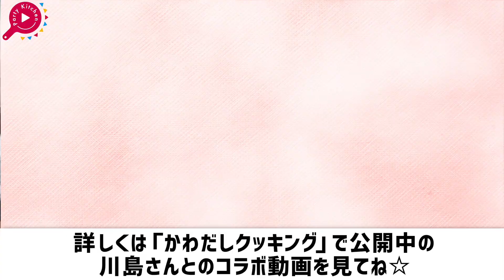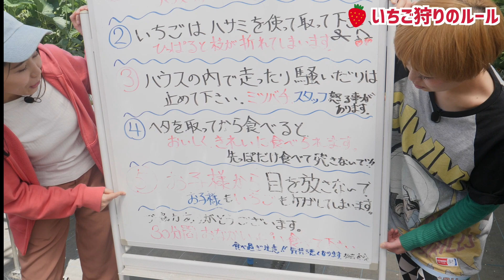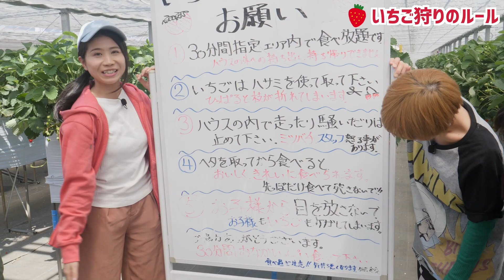【いちご狩り】女子旅日帰りツアー！〜特別に苺パーティーさせてもらったよ♡〜【いちごミルク・チョコフォンデュ】【料理レシピはParty Kitchen🎉】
パーティーキッチンでは「たのしい！おいしい！おもてなし。」をテーマに料理レシピなどを投稿しています🎉
いいね！やコメントをいただけると、すごく嬉しいです😉👍

GWスペシャル動画の第2弾は！いちご狩りです♡
PartyKitchenのメンバーでいちご狩りに行ってきました〜！
さらに、そのいちごを使って特別に調理もさせて頂きました😆💕
めぐみんがいちごミルク、ざわわがチョコフォンデュを作りました！
吾郷ちゃんはロシアンと一緒にBIGなスイーツを作るので、「おなかがすいたらMONSTER!」を見てね〜⭐
△▲△注意△▲△
・園内での調理は通常できませんので、あしからず〜！(*´∀｀)
・お持ち帰り分は別途購入になります。食べ放題で摘んだものはお持ち帰りできないよ〜◎

今回、撮影させて頂いた「武笠農園いちごハウス」さんの情報は下記にリンクを貼っておきますので、覗いてみて下さい😆

いちごそのままがすごーく美味しくて、大きくて、甘くて、何個でもパクパク食べれちゃいますよ〜♡

◯武笠農園いちごハウス◯
神奈川県川崎市高津区坂戸2丁目5
最寄り駅：溝の口駅
都内からのアクセス抜群!!
直売もやってるよ〜♪※食べ放題に摘んだものはお持ち帰りできないよ◎
30分エリア内での食べ放題!!
【2019年いちご狩り情報】
　〜5月いっぱいくらいまで

▽▼限定特典▼▽
いちご狩り予約時「おなかがすいたらモンスター」の合言葉で、
いちごプリン1個プレゼント!!(令和元年5月いっぱい)

😚✨2019GWスペシャル動画✨😁

【いちご狩り】女子旅日帰りツアー！〜特別に苺パーティーさせてもらったよ♡〜

【しじみのお味噌汁】二日酔いの朝に食べたいごはん。〜二日酔い解消レシピ〜【梅おにぎり・温泉卵・ほうれんそうの胡麻和え】

作ってみたよー！という方は、このハッシュタグで教えてもらえると、うれしいです🍎